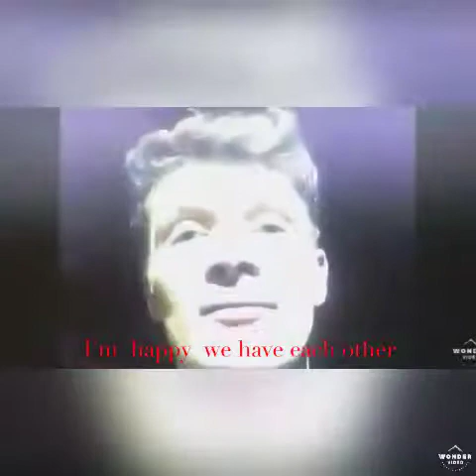Jane the virgin music video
Hope you enjoy the video this video was a idea from my friends follow  them on Instagram  @_one_rule_Life_   &   @that_weird_blonde_girl